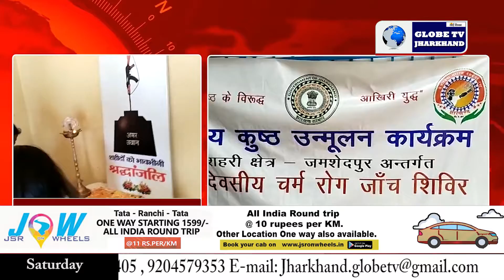গ্লোব নিউজ ঝাড়খণ্ড 20 03 2021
bangla news গ্লোব নিউজ ঝাড়খণ্ড 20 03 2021